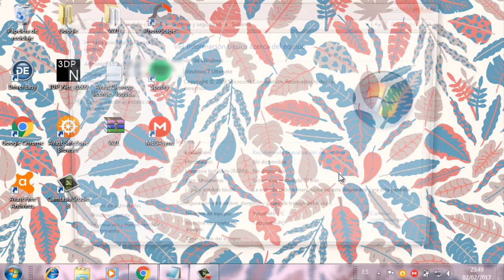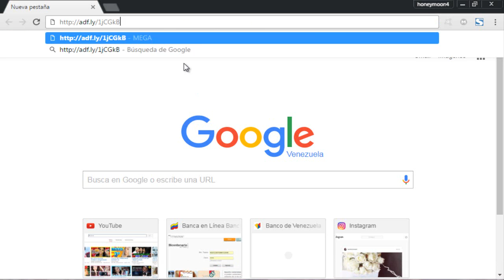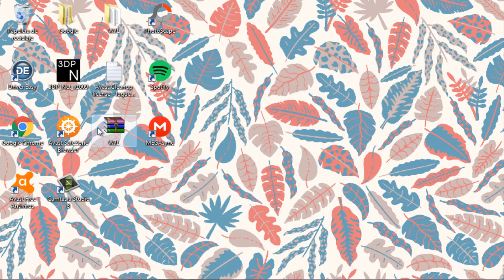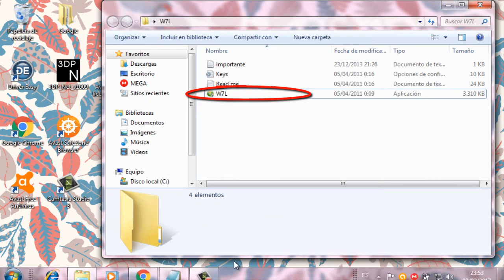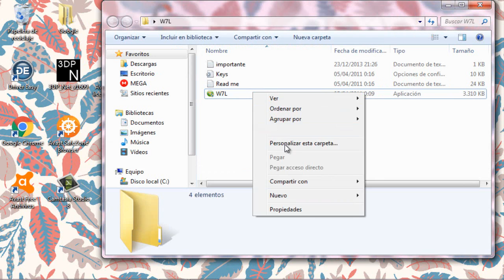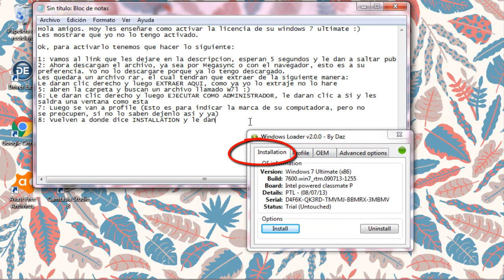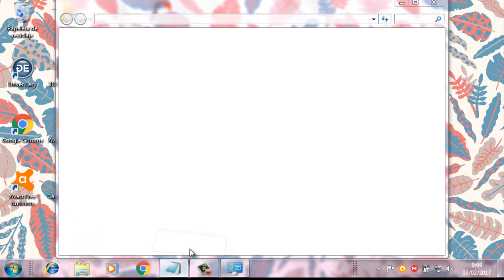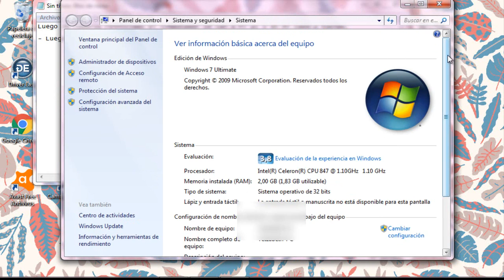Como activar la licencia de Windows 7 (2017) 100% GRATIS - Links (MEGA y MEDIAFIRE)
Cualquier duda o sugerencia dejala en los comentarios, sin problema lo respondere :)